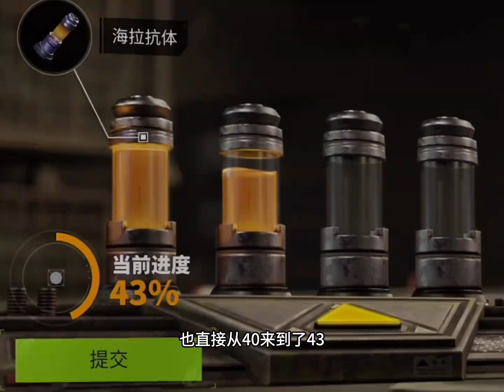给全服挣钱第九天了～冲冲冲#萤火突击#萤火突击高光时刻